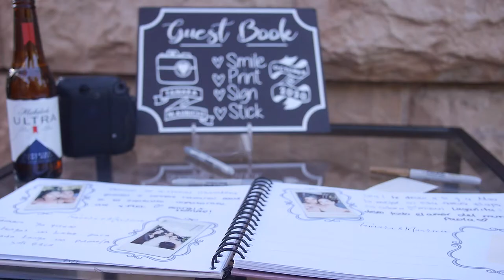Short version - Tamara+Mauricio